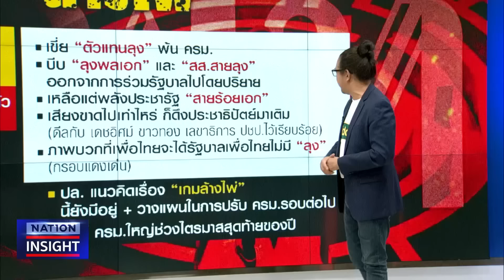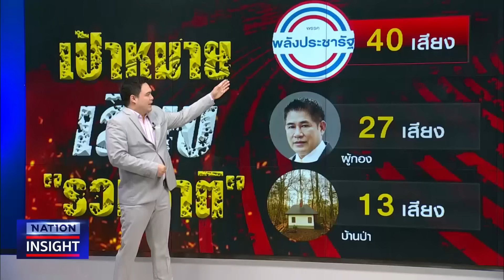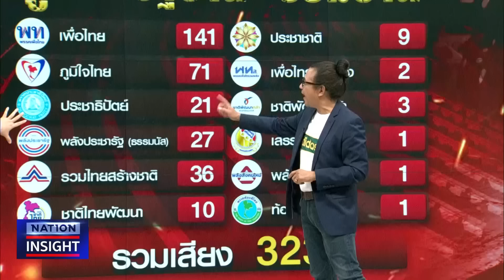"ทักษิณ" เคลื่อนสะเทือนป่า & รัฐบาล รวมชาติ | เนชั่นอินไซต์ | 1-8-67 | FULL | NationTV22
ักษิณ เคลื่อนทัพแสดงชัดเจนจะมีผลในการปรับรัฐบาล
รวมถึง การปรับ ครม.ด้วย พปชร.ก็เป็นหนึ่งในตัวแปร
การเดินเกมแบบนี้ ทำให้บ้านป่าเกิดแรงสั่นสะเทือนหรือไม่
บ่อเกิดจากปัญหาคือ "พปชร." แต่ละขั้วมีสังกัดเป็นของตัวเอง

สถานการณ์ภายในพลังประชารัฐ อยู่ๆ ก็ดูเหมือนจะมีเอกภาพขึ้นมาในหมู่ สส.
หลังการเคลื่อนไหวของ สามารถ เจนชัยจิตรวนิช สมาชิกพรรค
ที่ตั้งตัวเป็นดีลเมกเกอร์ รับบทเกณฑ์คนพรรคอื่นเข้า "พปชร."
อาจมีการปรับครม. ที่จะเกิดขึ้นในเดือนตุลาฯนี้ ในรัฐบาลอาจจะได้เห็นหน้าใหม่ๆ
ที่ไม่ใช่แค่พรรคร่วมรัฐบาลตอนนี้
หากพูดถึง "รัฐบาลรวมชาติ" ไม่ใช่แค่รัฐบาลที่เห็นปัจุบันเท่านั้น
อาจจะมีพรรคอื่นๆจากฝ่ายค้านมารวมด้วย